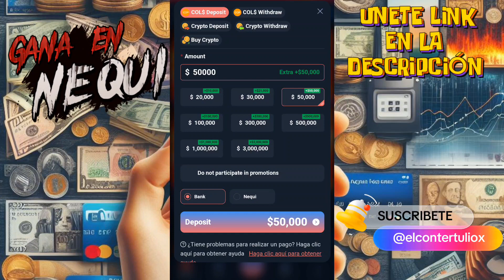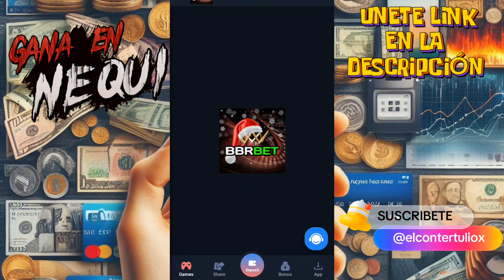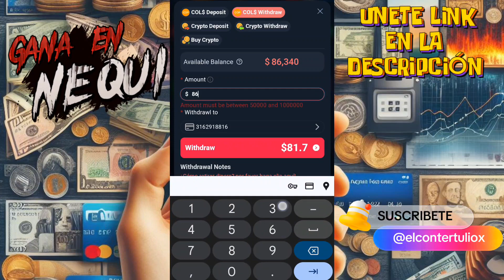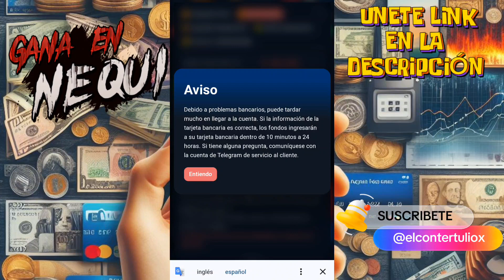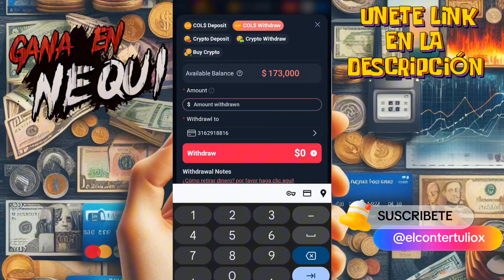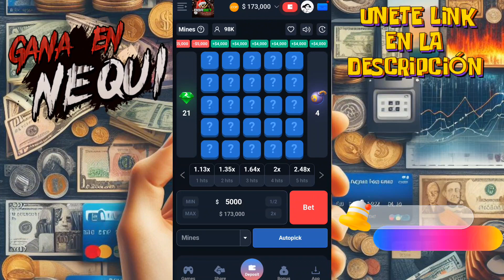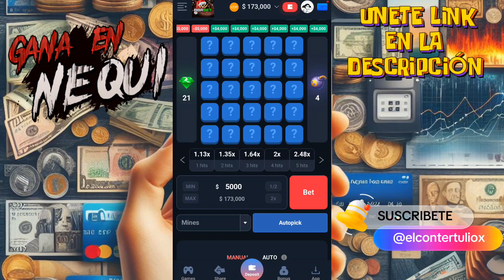BBRBET Retirar a NEQUI Comprobado 🤑 | Mejor APLICACION Para Ganar EN Nequi